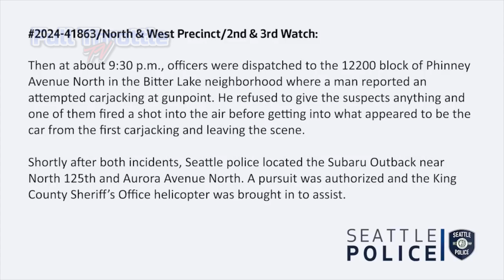Seattle Police Arrest Suspect!